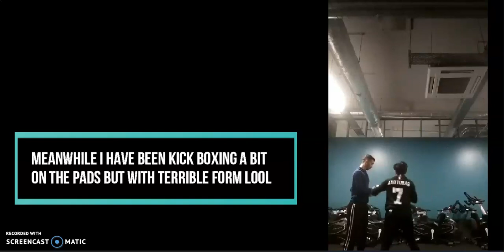16 YEAR OLD GYM TRANSFORMATION!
My Gym Transformation from the age of 16 to the age of 17 Alhamdulillah (All Thanks to Allah) 💯
I am currently still working out and learning new skills day by day related to Calisthenics, Weightlifting and Gymnastics.

I hope you enjoyed the video, this is my first video on this new channel of mine, hopefully more content is to come soon on this channel 😃

Note: No music has been used in any of my videos, only vocals (as far as I am aware.)
Quick Notice: Also Guys I apologize for the little watermark which you can see at the bottom but the software I used to previously use like almost 2 years ago has changed and I ended up using a different software to edit this video and then screen recorded it using an app hence the watermark but content will be getting good soon InshaAllah (God Willing).